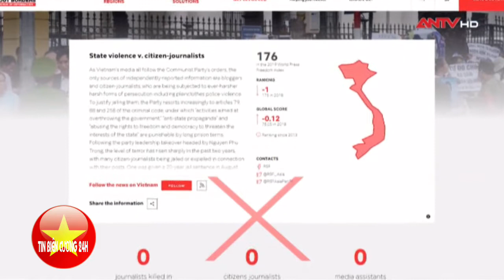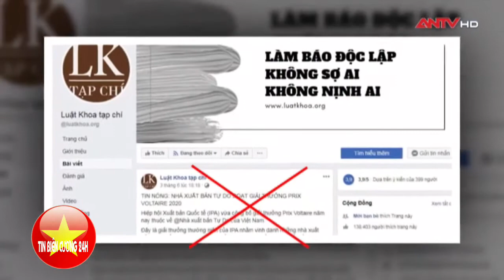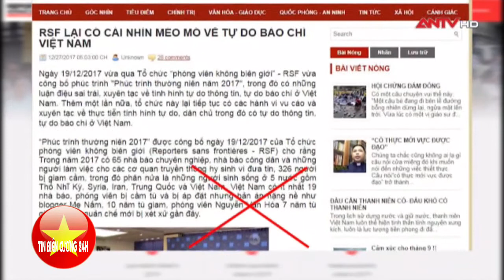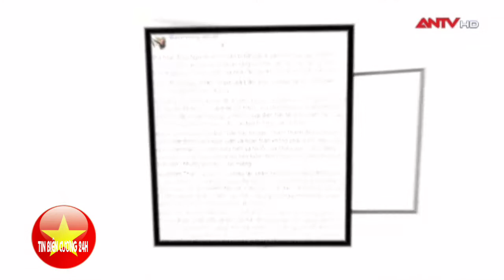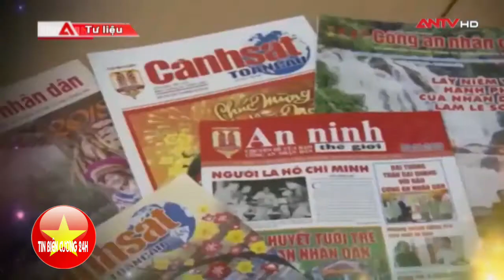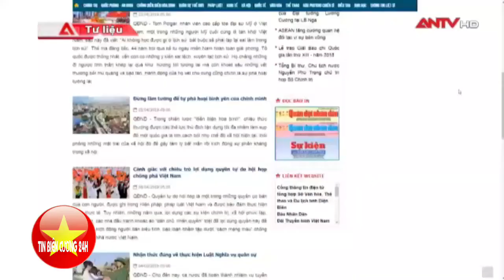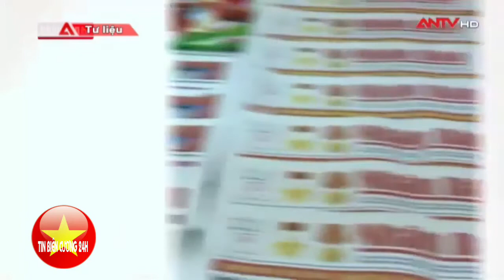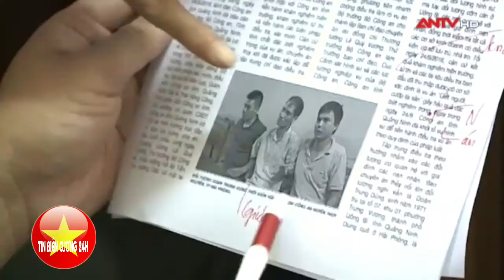TỰ DO BÁO CHÍ VÀ TRÁCH NHIỆM NGƯỜI LÀM BÁO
Tự do báo chí không phải là sự tự do vô nguyên tắc, để rồi trở thành công cụ phục vụ mục đích đen tối. Hệ thống pháp luật quốc tế cũng như pháp luật các quốc gia đều thừa nhận quyền tự do báo chí, tự do ngôn luận của các tổ chức, cá nhân nhưng đều khẳng định đó không phải là quyền tự do tuyệt đối, bởi tự do báo chí là tự do thực hành chân lý và tuân thủ pháp luật.
Mọi hành động lợi dụng tự do báo chí phục vụ cho những mưu đồ xấu, vi phạm dân chủ, đạo đức thuần phong mỹ tục, pháp luật nhất thiết phải bị nghiêm trị.

TIN BIÊN CƯƠNG 24h là kênh Youtube chia sẻ và cập nhật video clip chân thực, nhanh và đầy đủ nhất các vấn đề Thời sự, Chính trị, Quân sự, Quốc phòng Việt Nam và thế giới. Video clip sử dụng từ nhiều nguồn.